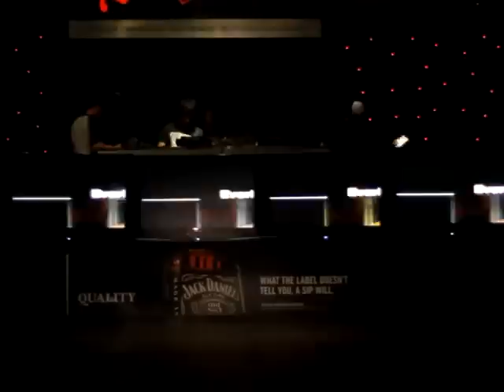EVERLONG - BEDA AGAMA ( Live at Boshe Jogja )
at BOSHE VVIP yogyakarta Camera Person by : Lana Pranaya (EOS 60D) / take by: Andic Cahyo